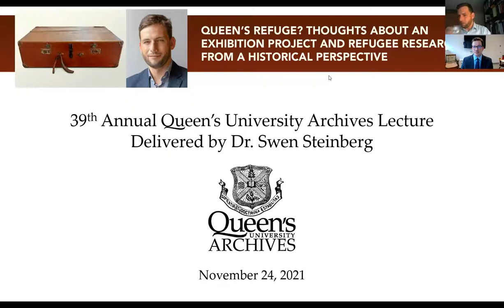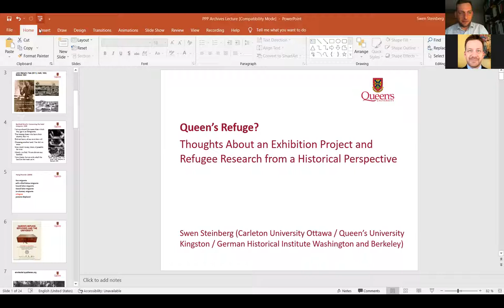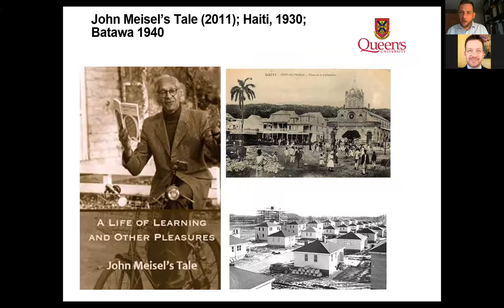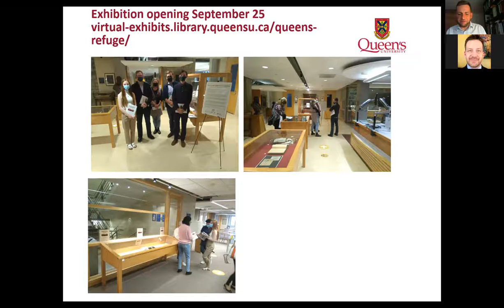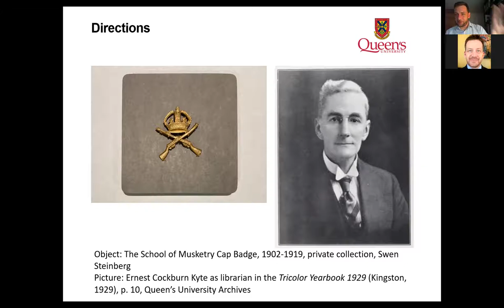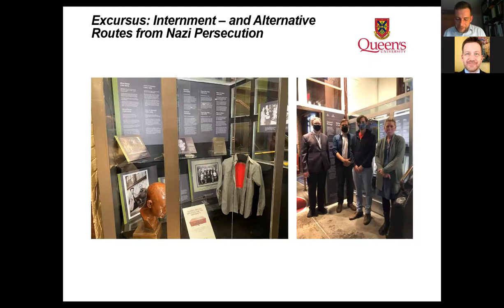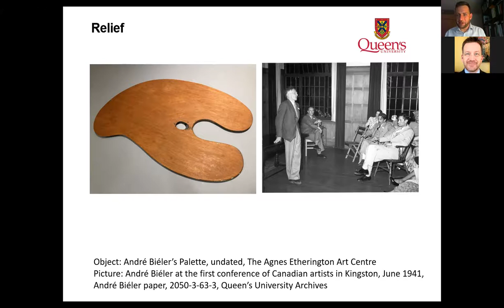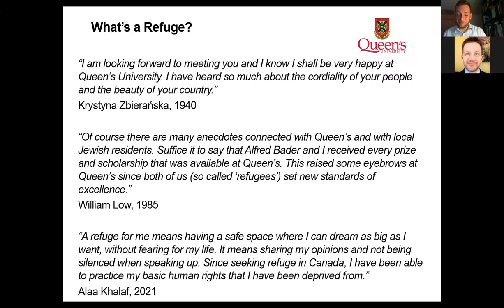2021 Queen's Archives Lecture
Dr. Swen Steinberg presenting the 39th Annual Queen's University Archives Lecture,  "Queen’s Refuge? Thoughts About an Exhibition Project and Refugee Research from a Historical Perspective,"  24 November 2021.